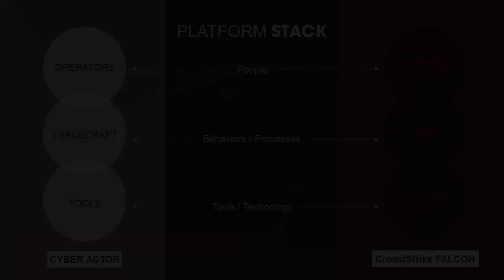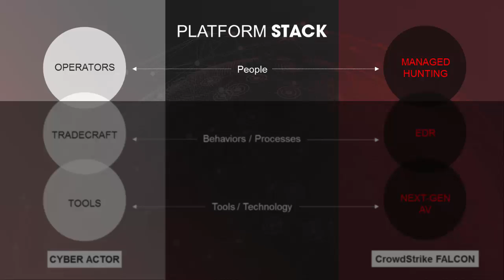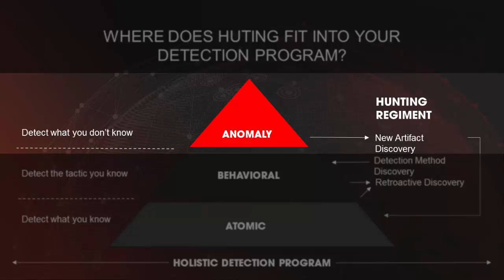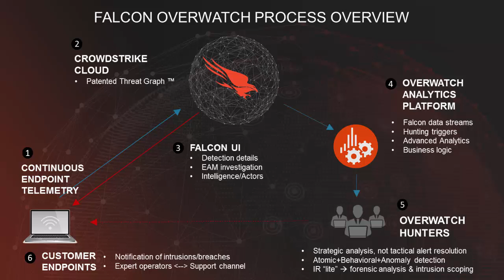How Falcon Overwatch Proactively Hunts for Threats in Your Environment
Falcon OverWatch is a team of dedicated, proactive threat hunters that work in your behalf. They constantly search the entire CrowdStrike Threat Graph for anomalous or otherwise new attacker activity. This augments the detection and protection offered by both the Falcon product and your in-house Security Operations Center. Often, human investigation is required to identify truly cut- ting-edge attack techniques.